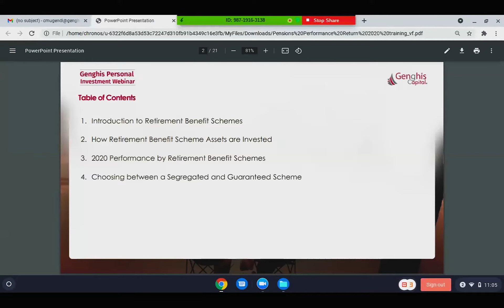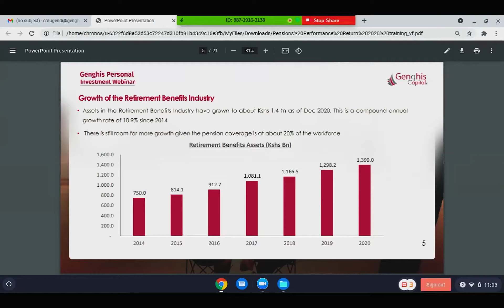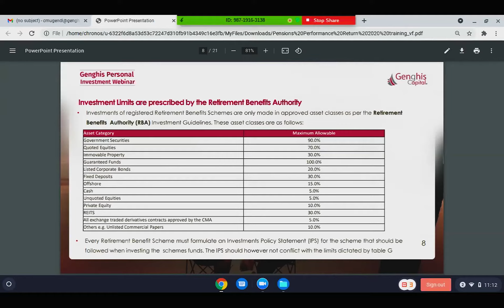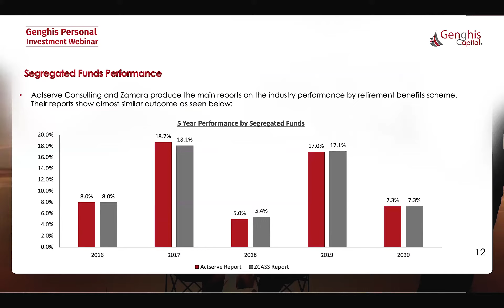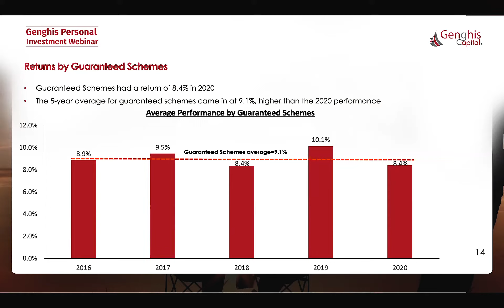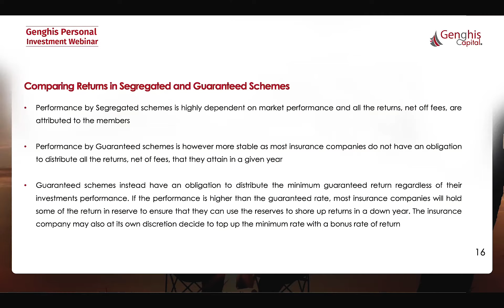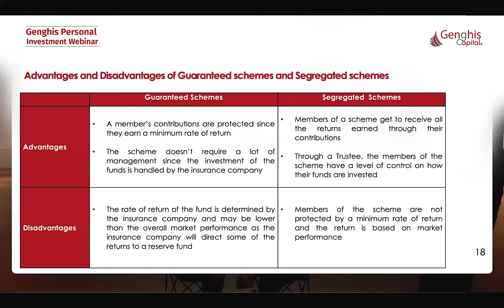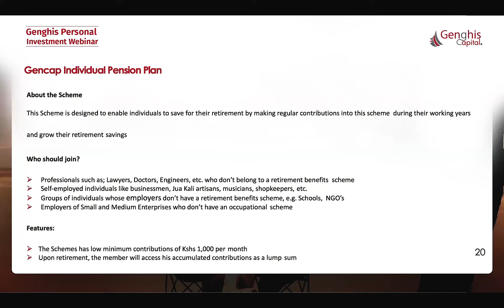Retirement Benefits Schemes Performance 2020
Genghis Personal Investment Webinar Episode 6 - April 29, 2021

In this episode, Genghis Capital's Investment Associate - Caleb Mugendi talks more about the performance of retirement benefits schemes in 2020.

Join the Genghis Personal Investment Webinar every month for a rousing discussion on financial market instruments and opportunities.

Watch, comment, share and be sure to catch up the next episode in March 2021